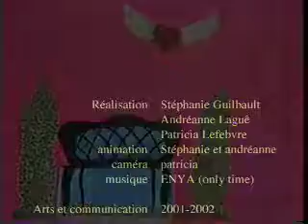La belle Fraise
École secondaire De Mortagne, Boucherville, cours d'arts et multimédia,  court métrage d'animation,
 enseignant : Luc Sauvé